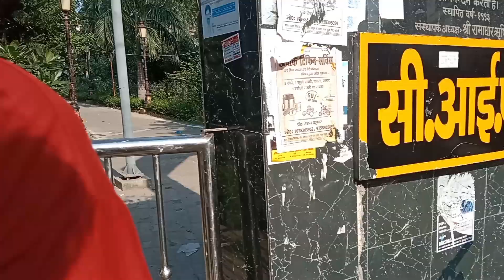CI PARK VLOG ll BAREILLY CI PARK ll BAREILLY VLOGS 🏞️❤️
video related tex 👇

ishan ali 11
ishanali 11
bareilly
ishanali11
ishan ali11
javedkhan11
bareilly vlogs
bareillyvlog
funcity bareilly
bareilly fun city
ishanali11vlog
vlogishanali11
kumaoni songs 2023
javedkhan11vlog
bareilly ki fun city
bareilly water park
video viral bareilly
all types of crackers
uttarakhand songs 2023 ballubhaiweddingvlog
funcity water park bareilly
bareilly funcity waterpark video
ishan
ishanali
siddiqui vlogger
fun city
funcity
saba siddiqui
bareilly
bareilly tourist place
bareilly park, park
indian vlogger
bareilly vlogs
vlogger
daily vlogs
park vlog
vlog
ishaan ali
bareilly vlogger
up parks
top 10 parks in bareilly
top 10 parks
ci park
company garden bareilly
company garden
ci park bareilly
barra fath 2023
har desh mai gunjega
bareilly city
bareilly vlog
shorts
shorts bareilly
bareilly shorts
viral

yah chat jarur padhen 👇

yah video entertainment purpose ke liye banai gai Hai kisi sanvidhan Ke thes pahunchane ke liye yah video Nahin banai gai hai kripya agar aap logon Ko yah video buri Lage to fir se kripya kshma chahte Hain ham aapse aur hamen maaf kariye like share comment subscribe kijiye